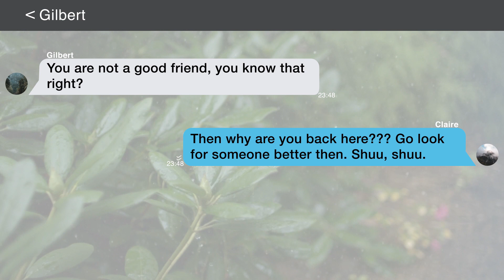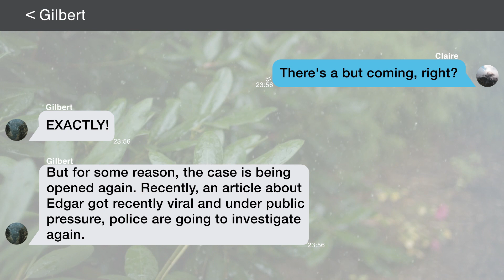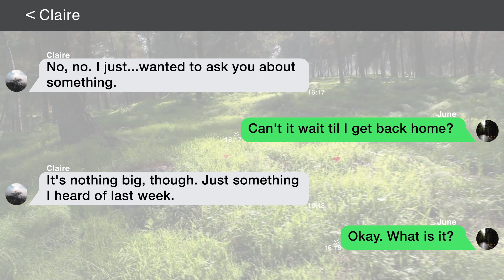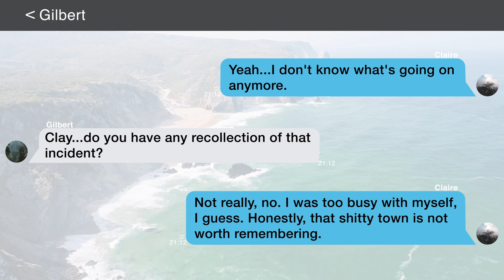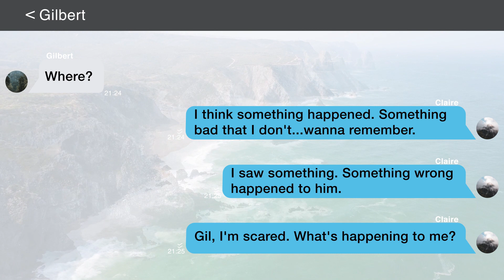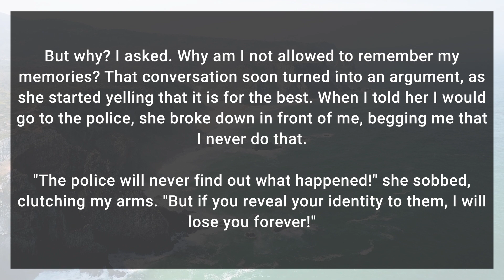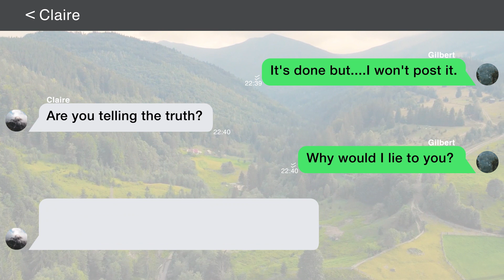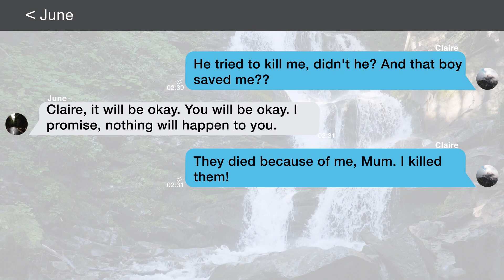The Re-investigation Of A 10 Yo Unsolved Case Brings Back Memories Of Past I Never Wish To Remember.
The re-investigation of a ten-year-old unsolved case brings back memories of a past I never wished to remember.

•All videos on this channel are loosely based on true events.
•We urge you to watch the video in its entirety for the best possible experience.